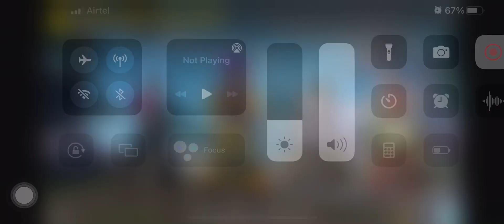BGMI erangel game play chicken dinner match 🍗🍽🔥🔥🔥🔥🔥❤️⚡️💴